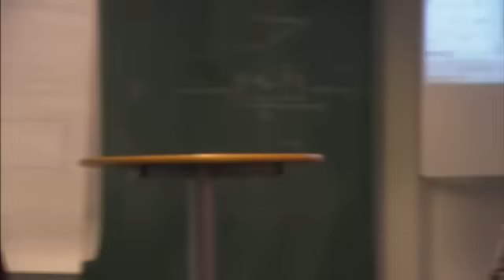Neanderthal Brain Differs from Ours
Whether cognitive differences exist between modern humans and Neanderthals is the subject of contentious disputes in anthropology and archaeology. Because the brain size range of modern humans and Neanderthals overlap, many researchers previously assumed that the cognitive capabilities of these two species were similar.

Among humans, however, the internal organization of the brain is more important for cognitive abilities than its absolute size is. The brain's internal organization depends on the tempo and mode of brain development.

Source: Max Planck